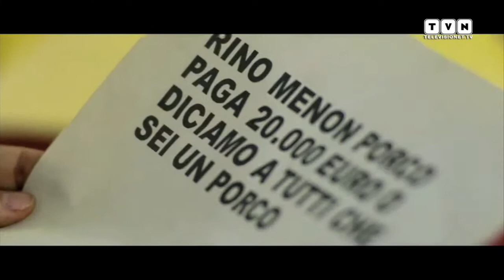Piccola Patria di Alessandro Rossetto - I giovani e il Nord-Est tra realtà e finzione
Due ragazze, un'estate calda di una piccola provincia del Nord-Est e il desiderio di scappare. Fuggire dalla violenza subita e dalla noia. Le vite di Luisa (Maria Roveran) e Renata (Roberta Da Soller) raccontano la storia di un ricatto e di un amore tradito. A raccontarla è Alessandro Rossetto, regista documentarista veneto molto apprezzato che con "Piccola Patria" esordisce nel lungometraggio di finzione, che assomiglia però molto a tante piccole realtà. Lo abbiamo incontrato a Milano insieme a due protagonisti del film: Roberta Da Soller e Vladimir Doda.